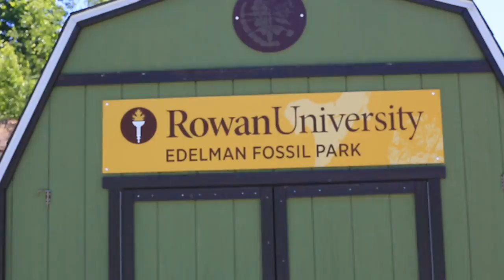Dr. Kenneth Lacovara